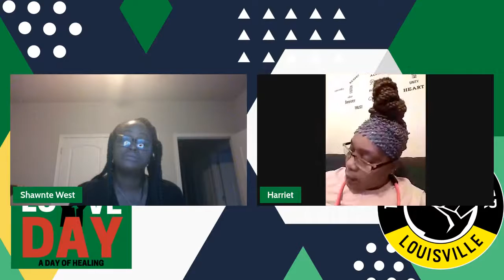BLM Louisville Presents BLACK LOVE DAY: A Day of Healing Part 6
Join BLM Louisville for a day of online healing programming honoring BreonnaTaylor and all Black Femmes fighting for liberation.

Black Lives Matter Louisville Healing Team and Trauma Response And Crisis Care for Movements are vibrating an all day Healing Day! We are officially dropping our Healing Fund [in conjunction with]. We TrustBlackWomen but we LoveBlackWomen and we want them to be well. Supporting BlackFemmeHealing, we are happy to announce a fund that will support the healing needs of Black femmes. Massages, therapy, or a new well-ness practice: we want to make sure there are no barriers to receive the healing method Black femmes need!